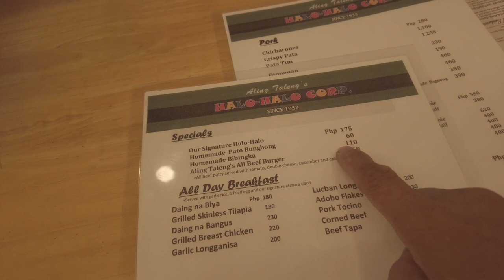Ang Masarap na Halo Halo sa Pagsanjan Laguna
Monday road trip to Lumban w sidestop to the Aleng Taleng blockbuster halo halo in Pagsanjan .